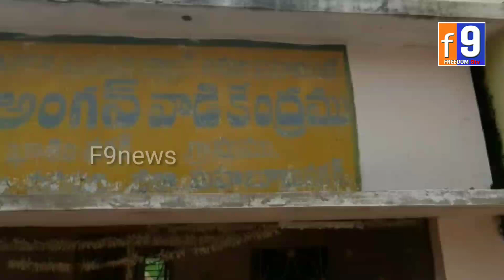ఆగన్వాడీల కృషి మరువలేనిది || F9NEWS ||ప్రతి సంవత్సరం ఆగస్ట్ 7నుండి 15లోపు పంపిణీ